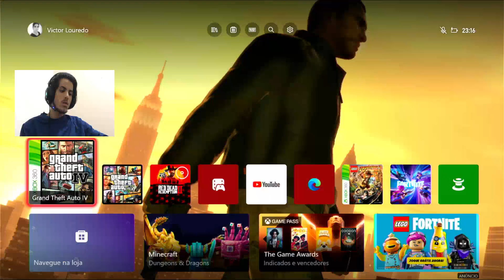ADEUS! ENTREI NO GTA 4 Modo ONLINE pela ULTIMA VEZ em 2023 - Fui Atacado...